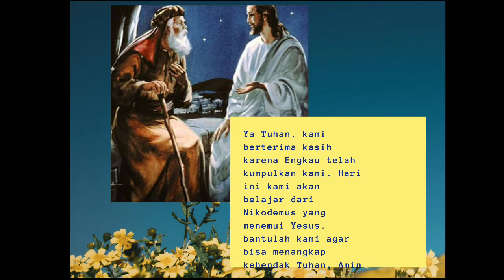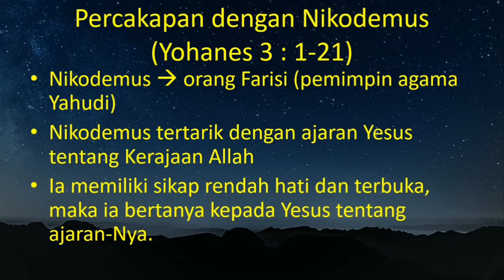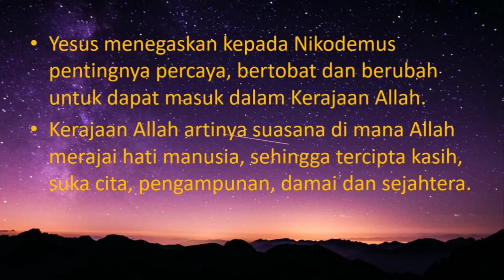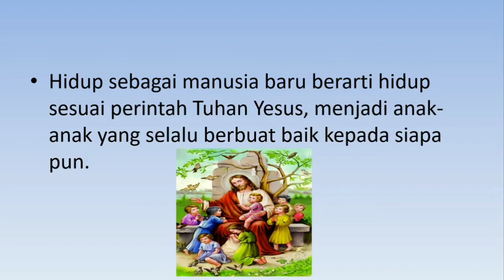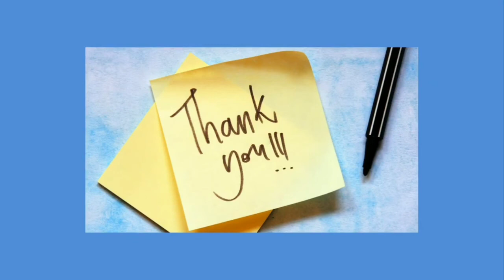PAK Kls3# Nikodemus Yg Menemui Yesus#